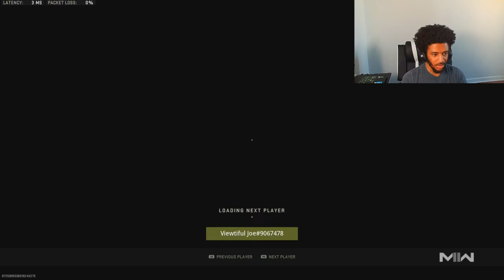Promotion Matches Be Like - MW2 Ranked Play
In This Video, I Make It To Diamond Rank On My Journey To Crimson !